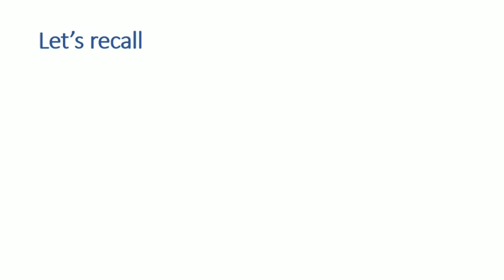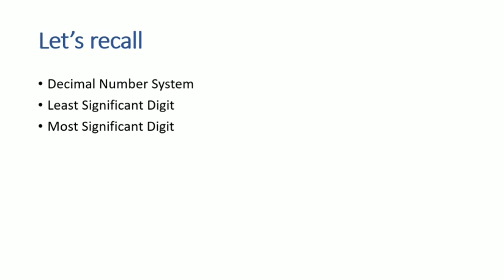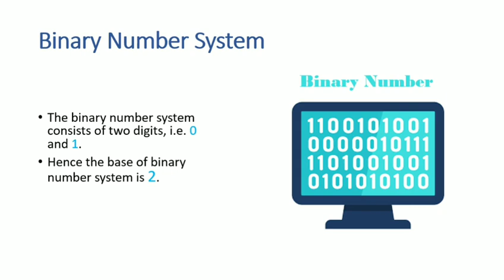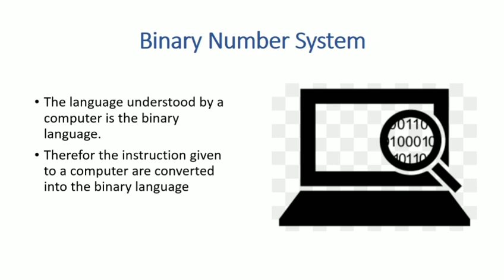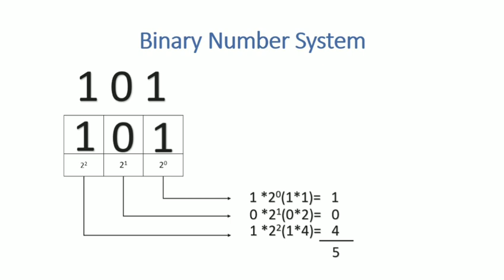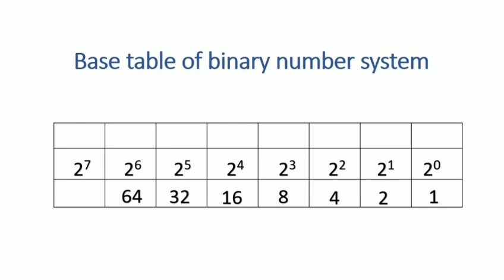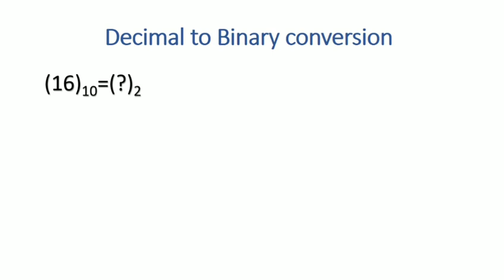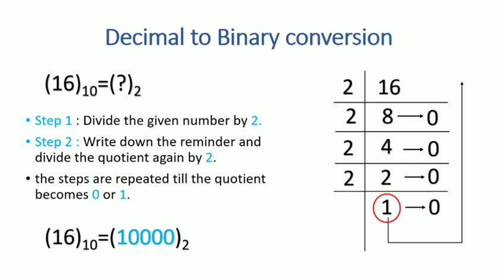ch 1 Number System part 2